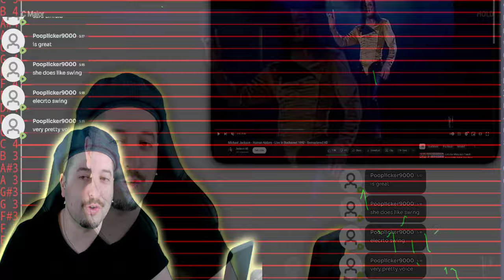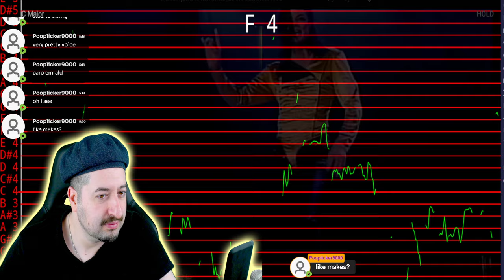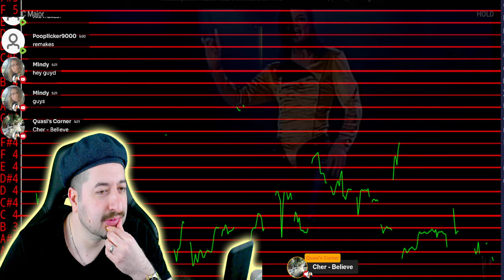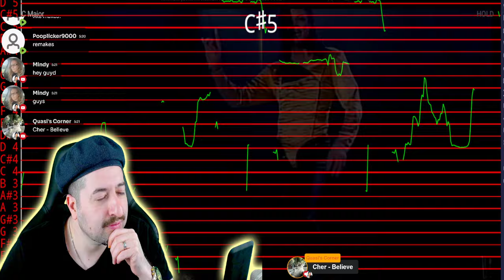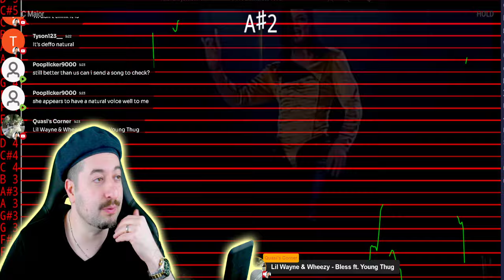AUTO TUNED? - Michael Jackson - Human Nature - Live In Bucharest 1992 - Remastered HD